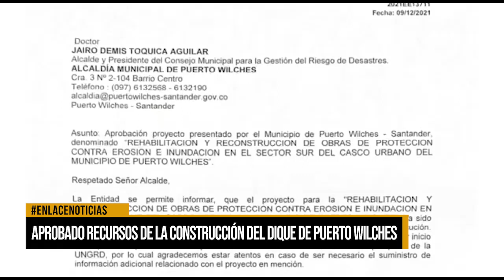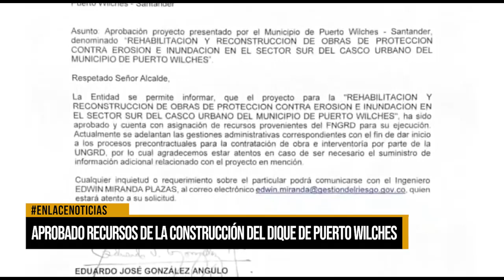Aprobado recursos de la construcción del dique de Puerto Wilches